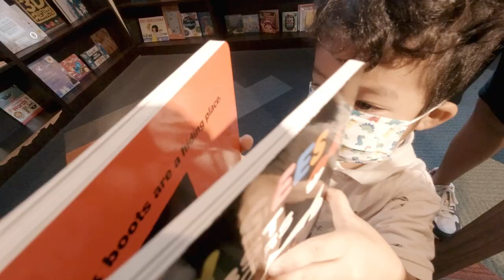visiting inay’s hometown, grocery run at landers bgc + weekly KCnest construction updates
VIDEO EDIT + ANIMATIONS

Logos (Instrumental) by Faded Paper Figures